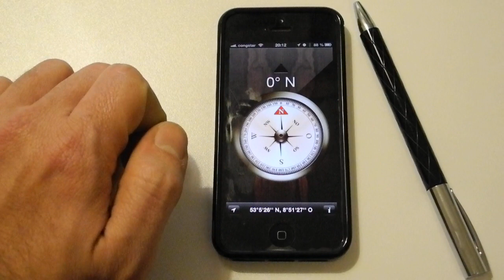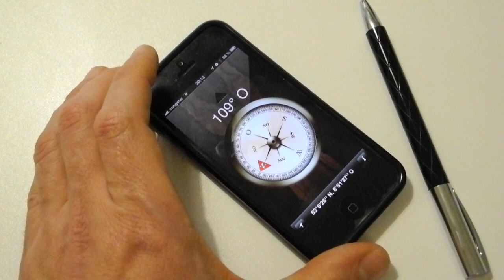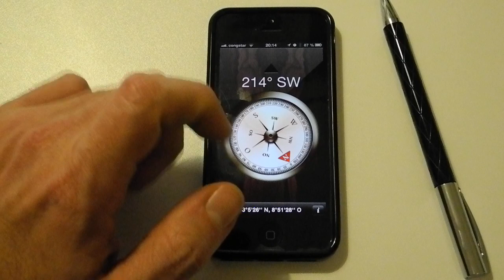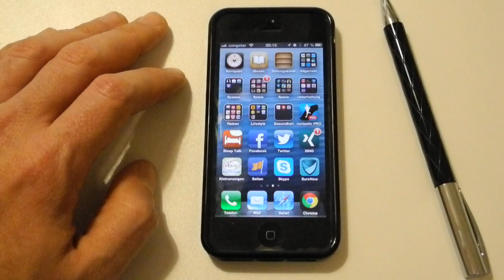iPhone 5 - Kompass benutzen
Der Kompass auf dem iPhone 5 läuft euch viel häufiger über den Weg, als ihr vielleicht denkt. Insbesondere auf der Karten App von Apple und auf Google Maps ist der Kompass ein ganz wichtiger Bestandteil. Wie ihr den Kompass benutzt und was man damit alles machen kann, zeige ich euch in diesem Video. Viel Spaß beim anschauen.